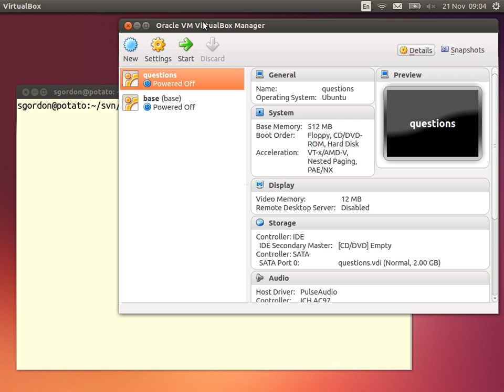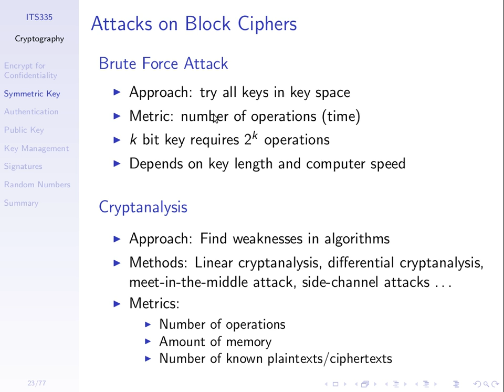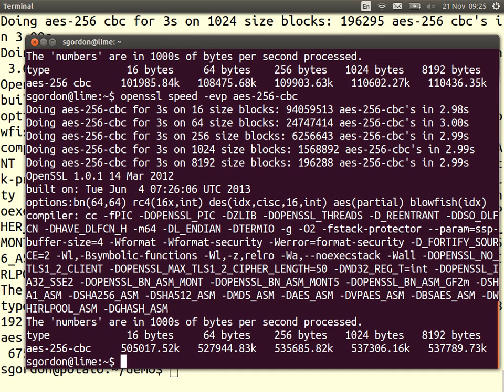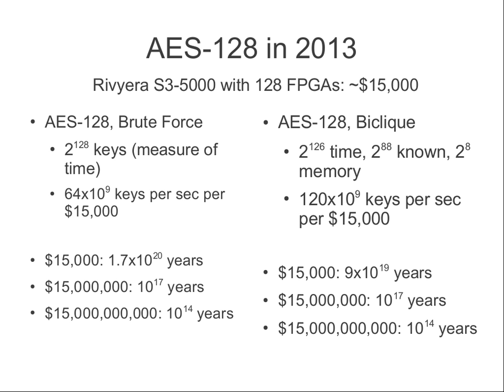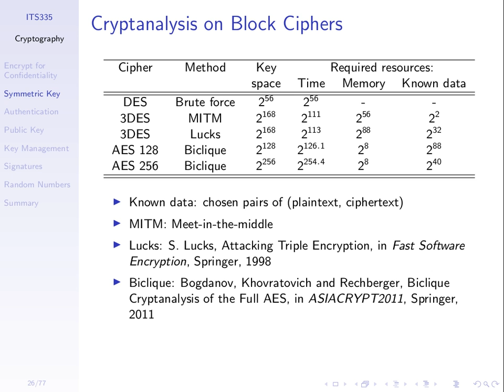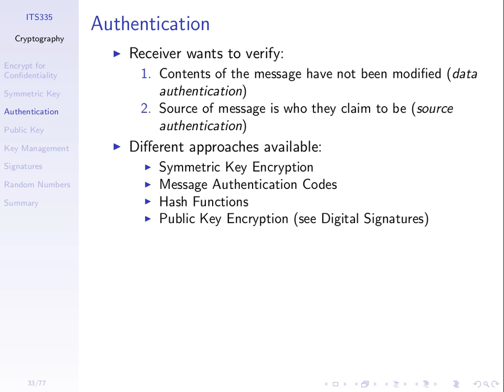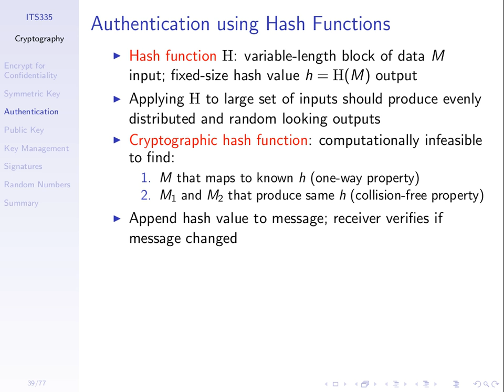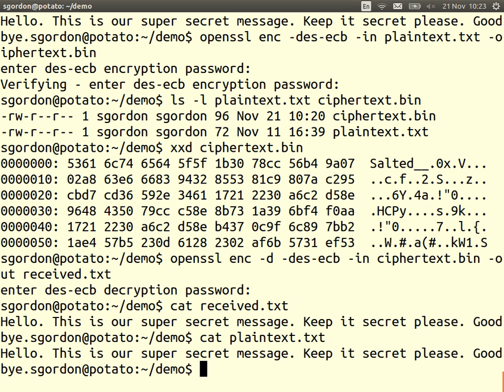Symmetric Key Encryption and Authentiction (ITS335, Lecture 4, 2013)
Examples of brute force attacks on symmetric key ciphers, as well as introducing authenticaiton. Lecture 4 of ITS335 IT Security at Sirindhorn International Institute of Technology, Thammasat University. Given on 21 November 2013 at Bangkadi, Pathumthani, Thailand by Steven Gordon.